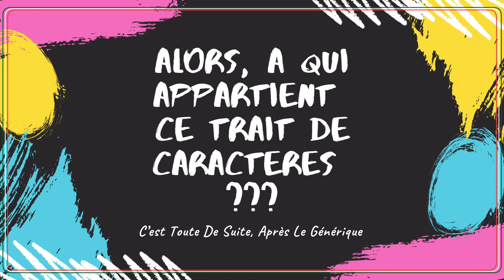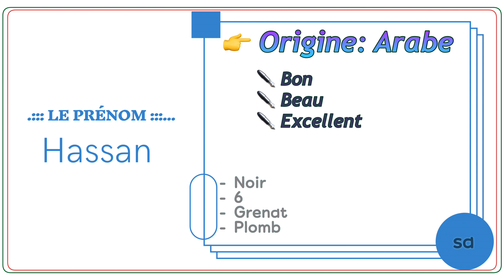...::: Le Prénom Du Jour : HASSAN :::...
Made By MisterLoua
              17/07/2021